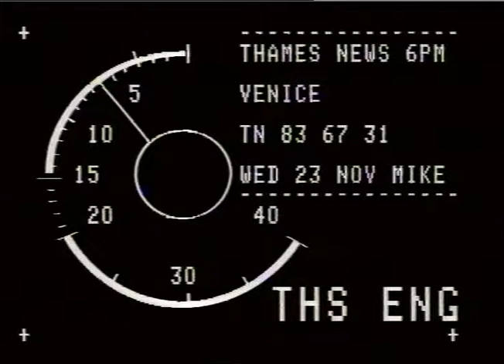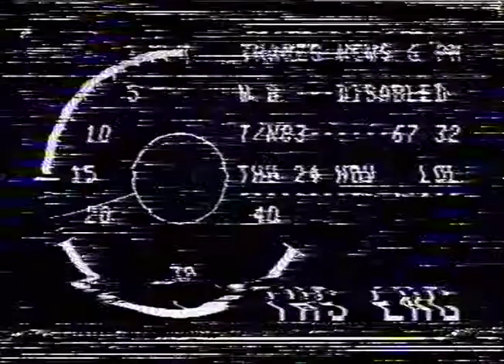RENAISSANCE ART EXHIBITION | Royal Academy | Old Masters | Thames news | 1983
THAMES NEWS. 23.11.83. EXHIBITION 'GENIUS OF VENICE' ITALIAN._x000D_
LUNCH. 83/67/30.RENAISSANCE ART EXHIBITION
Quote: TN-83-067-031